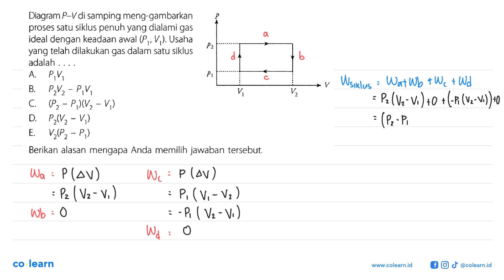Diagram P-V di samping meng-gambarkan proses satu siklus penuh yang dialami gas ideal dengan kead...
Diagram P-V di samping meng-gambarkan proses satu siklus penuh yang dialami gas ideal dengan keadaan awal (P1, V1). Usaha yang telah dilakukan gas dalam satu siklus adalah .Berikan alasan mengapa Anda memilih jawaban tersebut.

Topik atau Materi: Hukum I Termodinamika - Hukum Termodinamika - Termodinamika - Fisika Kelas 11 SMA - K-13 Revisi

00:00 : Bedah Soal
01:00 : Konsep, rumus dan pengertian Hukum I Termodinamika
01:18 : Langkah penyelesaian soal
01:25 : Jawaban akhir
01:55 : Penutup